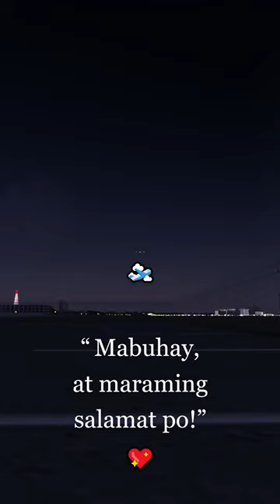Aeronautica (Roblox) - Philippine Airlines Flight 721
(My send-off video riding a similar plane from Los Angeles on flight 103, August 16th, 2024)
From London's Heathrow airport to Manila International airport! recreated in Aeronautica, a flight simulator/RPG experience.
Boeing 777-3F6ER "RP-C7778" used in this segment originally owned by wicki_6, painted with the Philippines' national airline/flag carrier livery by STR_Shelly for this purpose.
Aeronautica is a revival of the original Wingz World V by Nahr Nahrstein. Recorded in the game's version 178 with one patch (1.153.1)
Timestamps:
0:00 - C
0:06 - Take-off [roll]
0:41 - Take-off [rotation]
0:55 - Departure and “Stay tuned for more ‘Aeronautica’ content!”
1:13 - “Live long, and many thanks to you.”